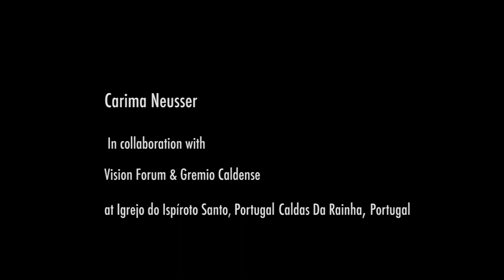Sculptural Spaces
The performance is based on ongoing spatial investigations where Carima Neusser brings together movement, stage lights, water, glass, jewelry and video to create performative sculptures. It is in the field of tension, in the meeting between these different elements that her choreographic exploration lies. She is interested in seeing how these materials refracts light and how it creates reflections in the space and thus creates new rooms.

By and with Carima Neusser
at Igreja EspÍrito do Santo, Caldas Da Rainha, Portugal, 2020
In collaboration with Vision Forum and Gremio Caldense.